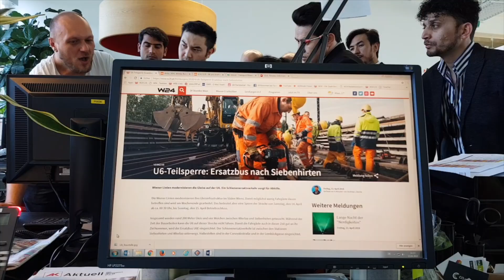eine Führung im W24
Die TeilnhemerInnen unseres VJ-Workshops hatten am 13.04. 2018 eine Führung im W24 gehabt.